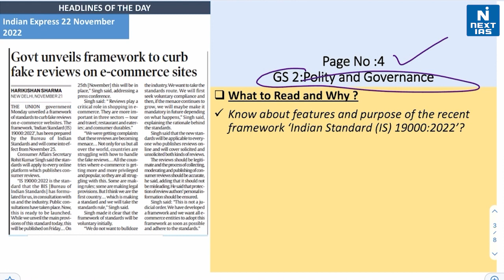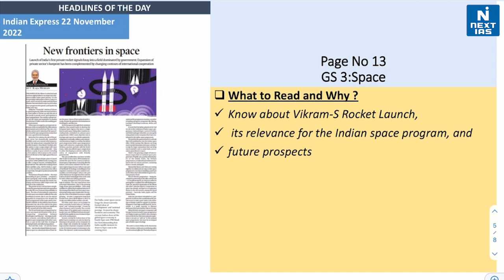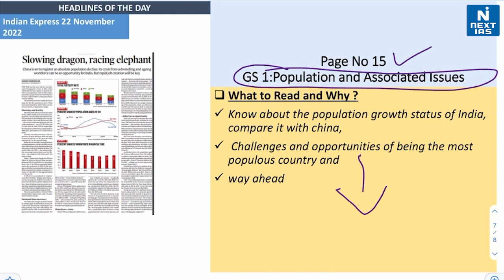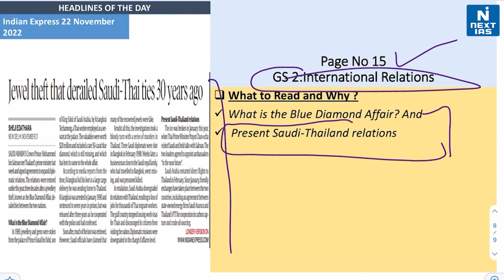22 Nov 2022 | The Indian Express | Daily Current Affairs | Headlines of the Day | NEXT IAS | UPSC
Dear Aspirant, Reading newspapers and critically analysing relevant articles is an most important element of UPSC exam preparation. The best source of current affairs study material is newspapers, and experts believe that THE HINDU and The Indian EXPRESS are invaluable in this regard. If you're looking for a good source to cover daily current affairs for the Civil Services Exam (CSE), look no further.

👉It is proven that reading newspaper is very useful in getting a selection in Civil Services Examination (IAS). Though it is important, students often tend to get confused and are unable to stick to smart reading.
1) What to read and why?
2) How to segregate headlines GS Paper-wise (GS1, GS2, GS3, GS4)?
3) What articles are important from an exam perspective?

Happy Learning
@NEXT IAS